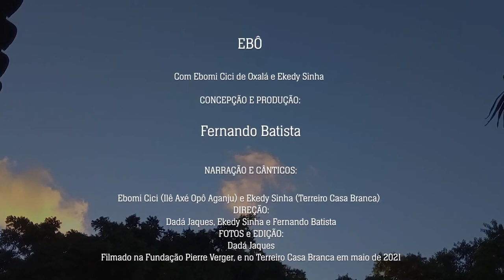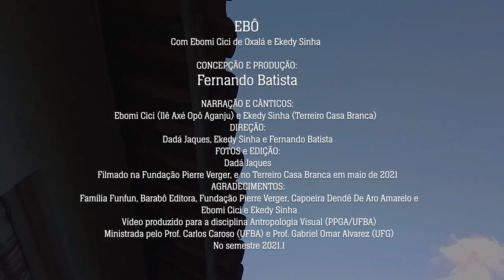Ebô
O vídeo evidencia os sentidos e significados do ebô, uma das oferendas do orixá Oxalá, composta apenas de milho branco cozido com água. Na ocasião o preparo do ebô coube à Ebomi Cici de Oxalá, que entre cânticos-preces, destaca a simplicidade do Grande Orixá como característica que permeia tudo que o envolve e do axé que o move. Conta-se com a participação de Ekedy Sinha, do Ilê Axé Iyá Nassô Oká (Terreiro Casa Branca), que também entre cânticos-preces a Oxalá, a Ele pede paz e proteção à humanidade.

Programa de Pós-Graduação em Antropologia-PPGA/UFBA
Curso de Antropologia Visual – Semestre 2021.1
Concepção e produção: Fernando Batista dos Santos
Narração e cânticos: Ebomi Cici de Oxalá (Ilê Axé Opô Aganju) e Ekedy Sinha (Terreiro Casa Branca)
Direção: Dadá Jaques, Ekedy Sinha, Fernando Batista
Fotos / Edição: Dadá Jaques
Filmado na Fundação Pierre Verger e no Terreiro Casa Branca em maio de 2021